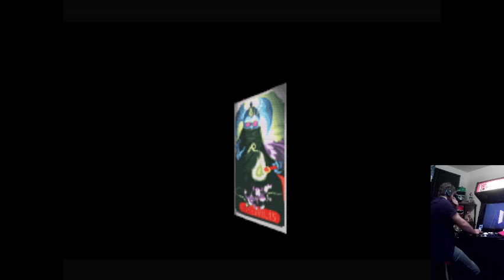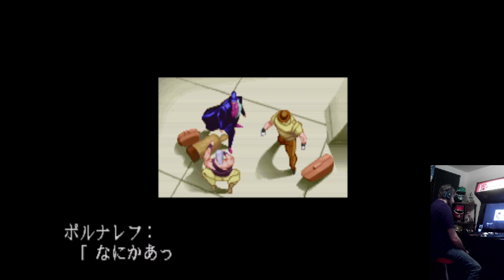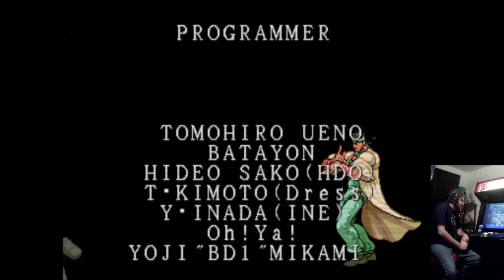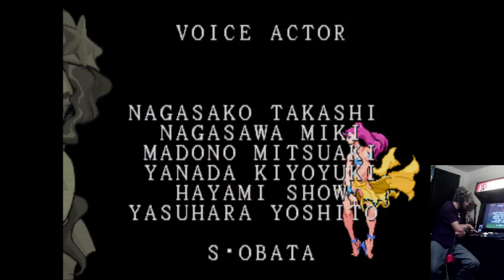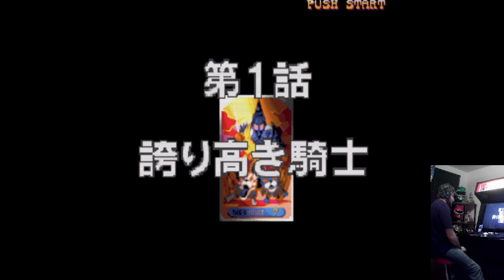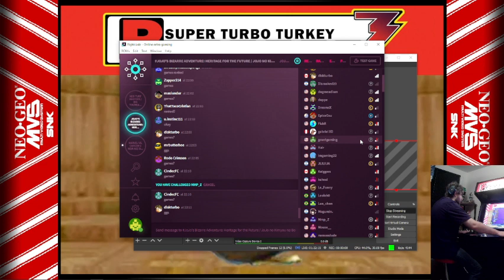Scrub plays Arcade - JoJo's Bizarre Adventure: Heritage for the Future Longplay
Blind playthrough of the arcade mode. Watch me fumble trying to learn moves. I know nothing about Jojo, So you also get to hear me create my own plotlines along the way. JoJo's Bizarre Adventure: Heritage for the Future is a fantastic fighter than i hope to continue playing -- Watch live